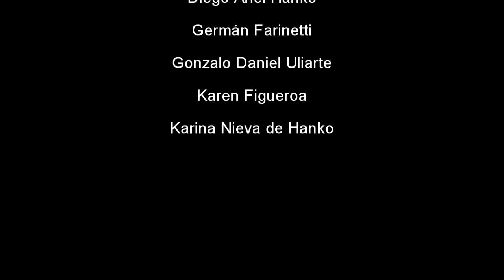20160828 - GRUPOS PEQUEÑOS -InclusionGrupos Pequeños